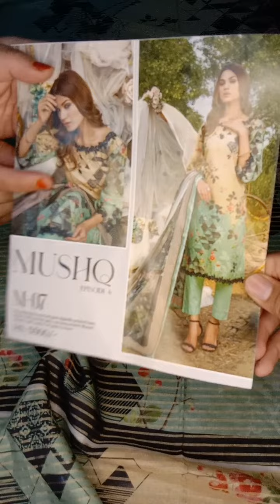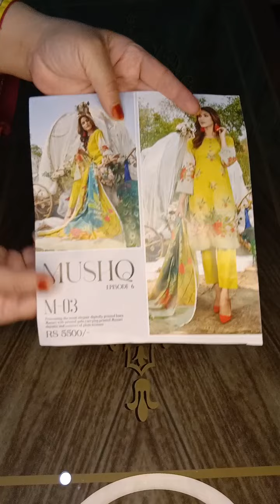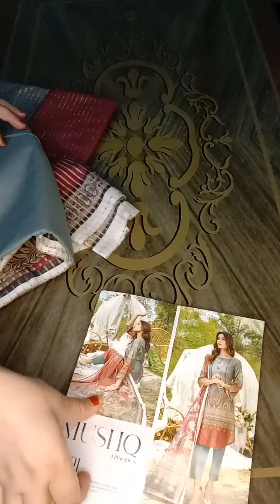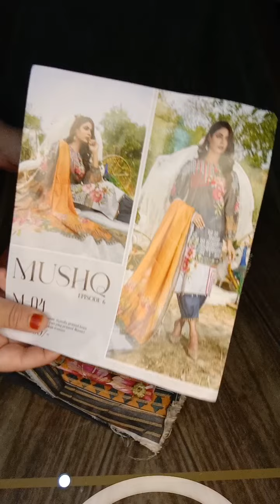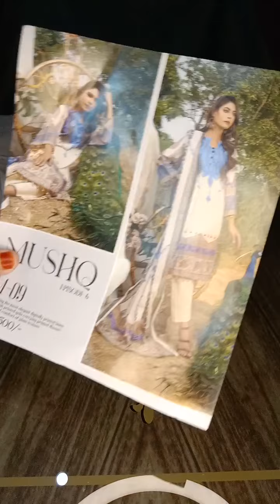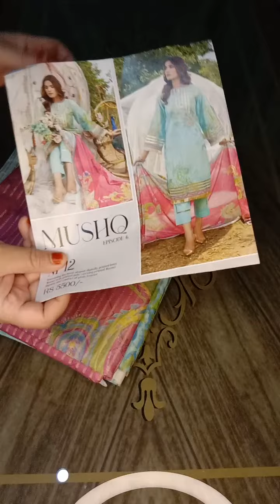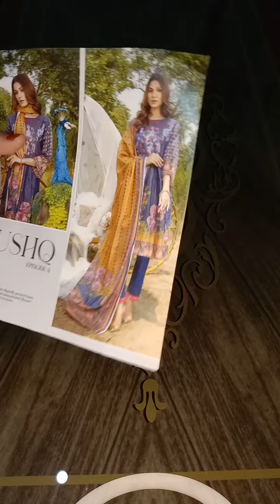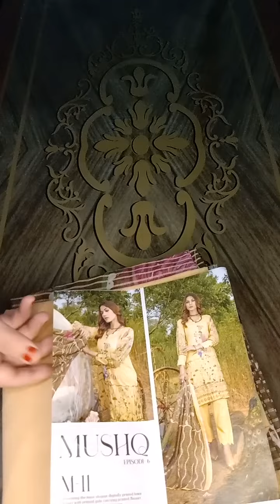loot sale unstiched branded suits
ghossia luxury branded collection
Whatsapp no